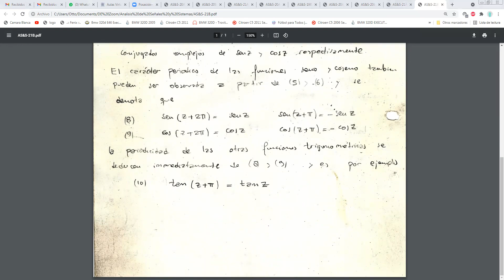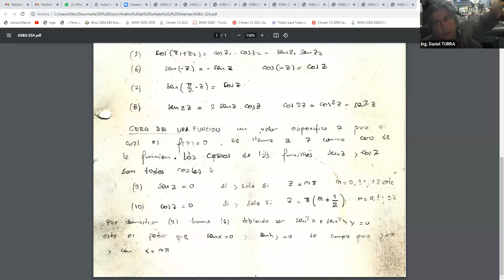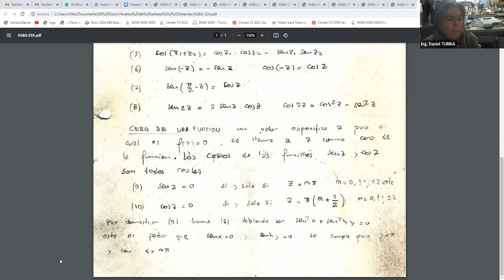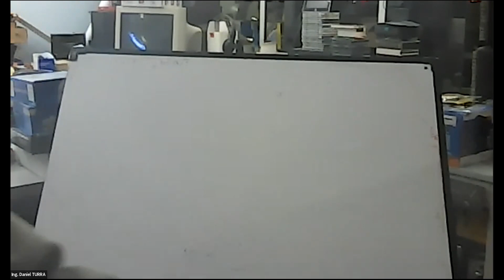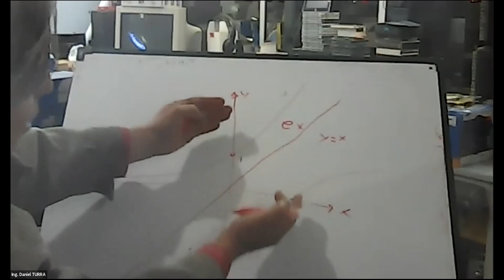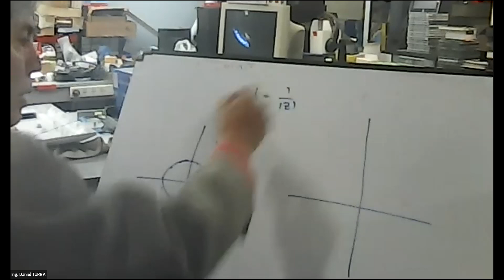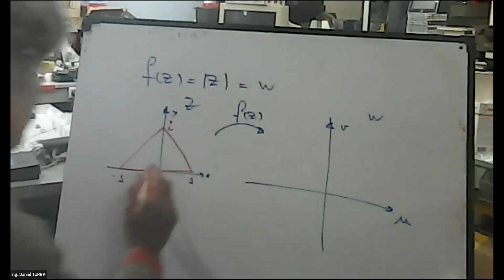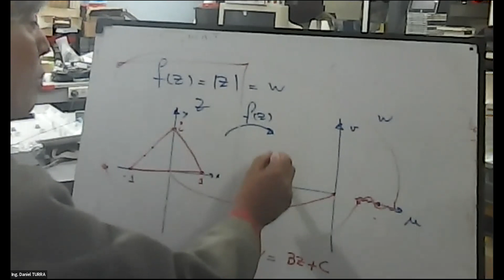IEL 2do 11Ago 18 22 | UTNLaRioja